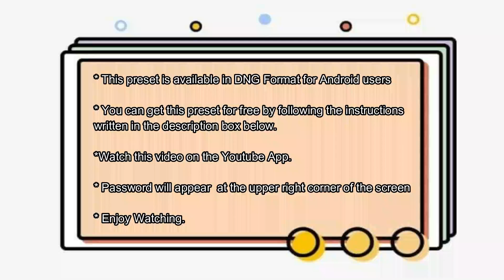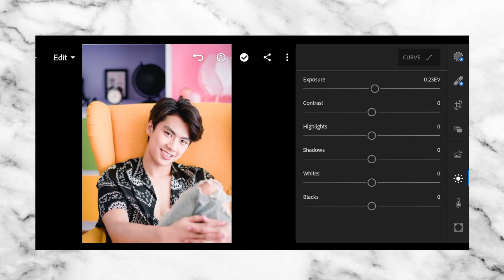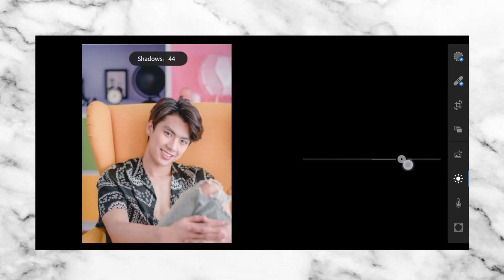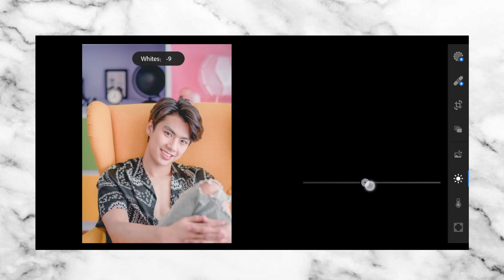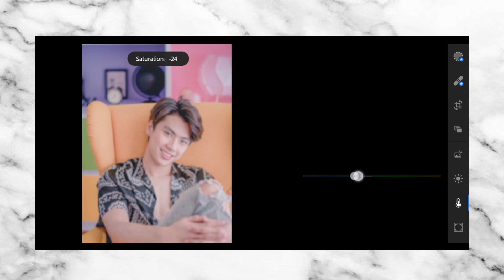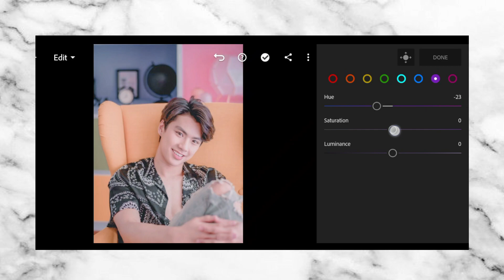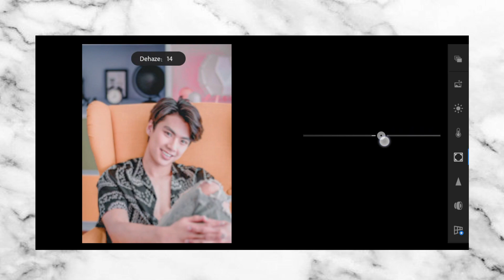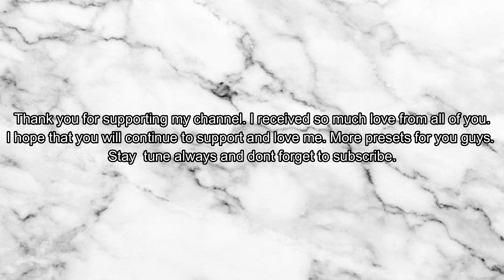The Gifted Inspired Preset | Lightroom Mobile Presets Free Dng | Mobile tutorial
𝗛𝗢𝗪 𝗧𝗢 𝗚𝗘𝗧 𝗧𝗛𝗘 𝗣𝗥𝗘𝗦𝗘𝗧:

💙 Follow the adjustments manually.
💙 Download the DNG( Click the Download link )
💙 Enter Password

  𝗗𝗡𝗚 𝗙𝗜𝗟𝗘 𝗙𝗢𝗥:
  The Gifted  Lightroom Preset